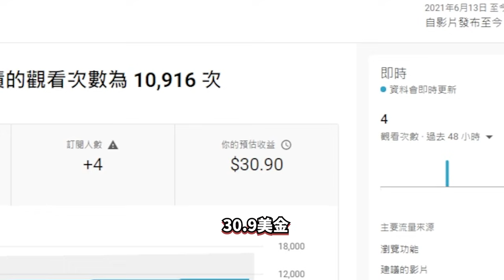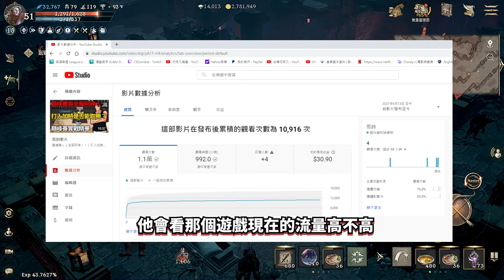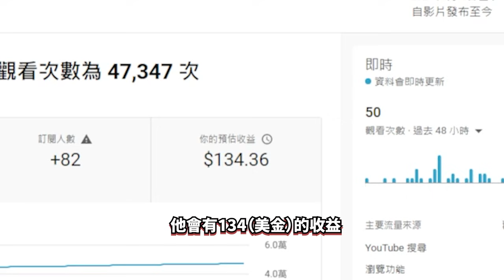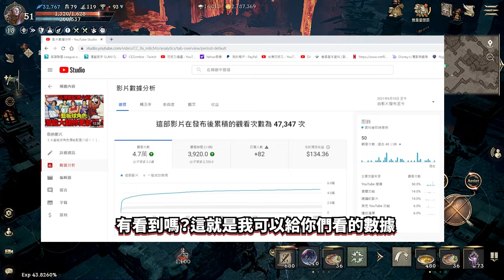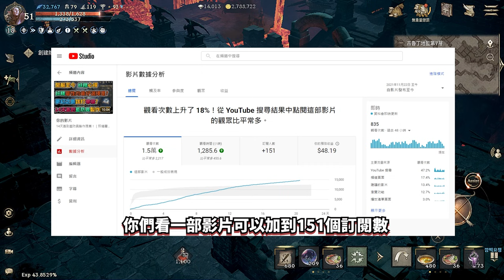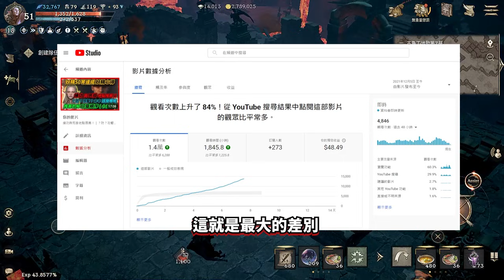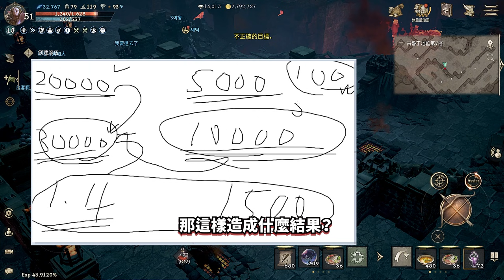有工商的實況主領的都是工商鑽石？｜天堂Ｗ最具爭議的話題？｜帶各位了解ＹＴ營運手段！｜影片收入大公開｜目睹儲值過程後！真的沒這回事！｜伊娃09｜LineageW 리니지w｜【花枝丸-天堂Ｗ】